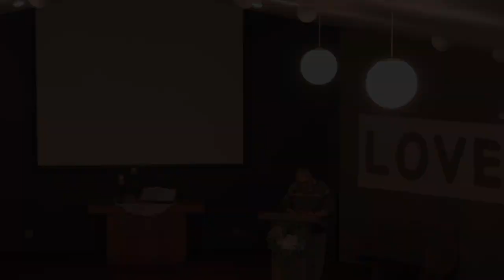Worship Service - February 4, 2024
JD leading songs, Arnie Swan speaking.
Offertory, Titus Wenzel.